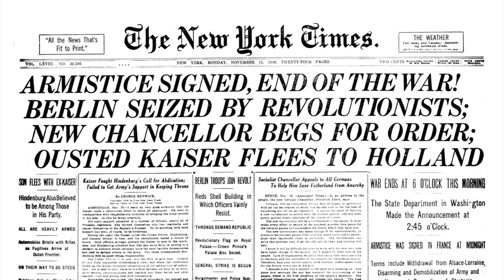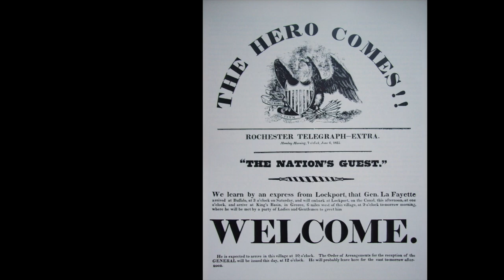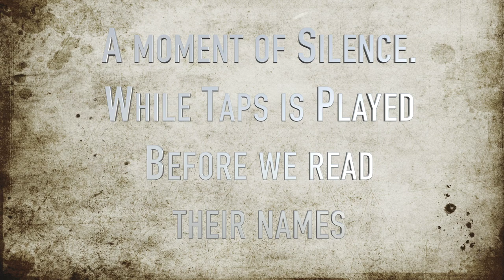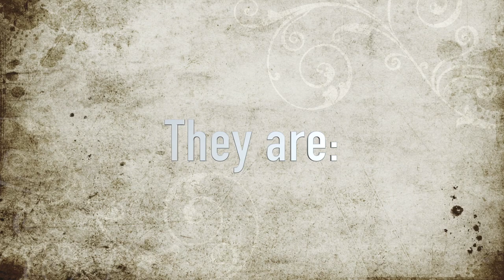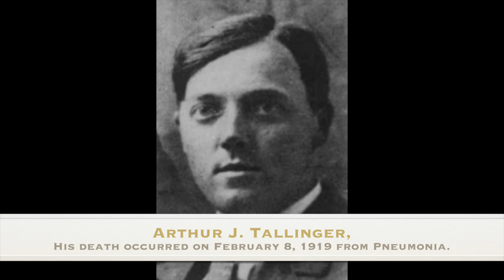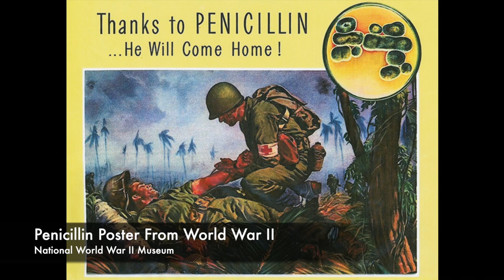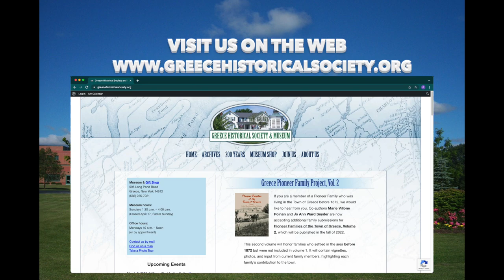Bicentennial Snapshot No 35 - “Lafayette, We Are Here!” - World War 1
This week salute seventeen men from the town of Greece who lost their lives during World War I. Every November 11, we honored our military veterans. But as many of you know, the holiday used to be called Armistice Day, marking the end of World War I at the eleventh hour, on the eleventh day, of the eleventh month. The United States' involvement in the first world war has a connection dating back to the Revolutionary war.

The Greece Historical Society presents these weekly Bicentennial Snapshots to mark the 200th Anniversary of the founding of the Town of Greece. Each week we feature a particular aspect of the town of Greece's history. Each Bicentennial story will be unique in nature and over the course of the 52 episodes, you will learn about the people and events that comprise the vibrant history of Greece from its earliest days to the present.